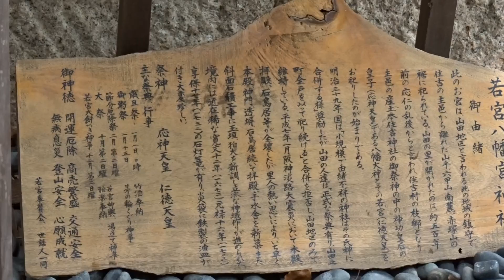若宮八幡宮 御影